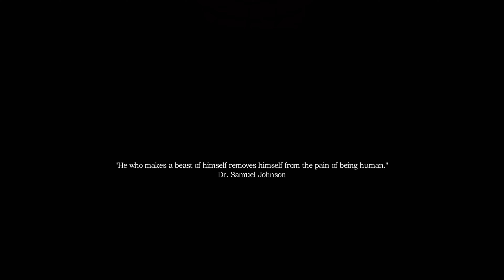Let's Go(ld): Amnesia - 1. Sunnudagur, þunnudagur?